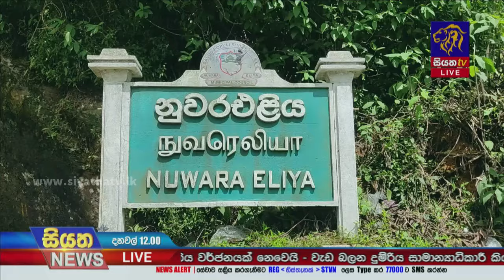නුවරඑළියේ සිදු වූ බස් රථ අනතුරකින් 41 දෙනෙකුට තුවාල | Siyatha News